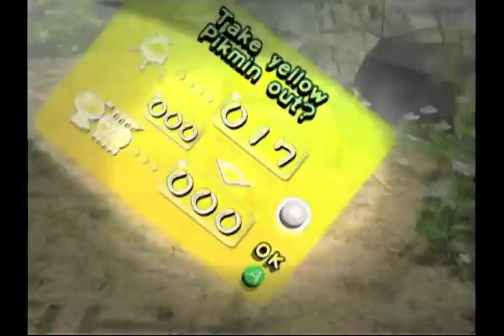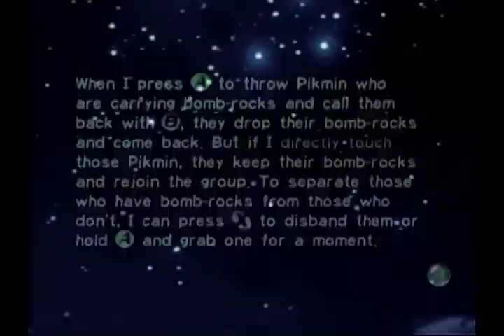Pikmin, Day Five - The First Annual Pikmin Clambake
Wherein Captain Olimar's carrot slaves are lured away by a skittering insect, aren't allowed to eat Instant Space Noodles and probably wish they had never been plucked.